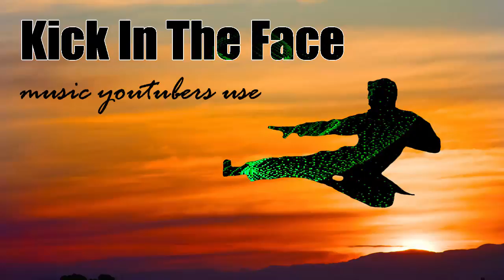Kick In The Face - music youtubers use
*Kick In The Face* 02:37 music track Album *Synthesized* is a FREE Creative Commons Music - Allowed For Reuse and Monetization - No Copyright Sounds Creative Commons Music Royalty Free - For Youtube and Twitch.tv Creators. Click "show more" to get access to all albums.